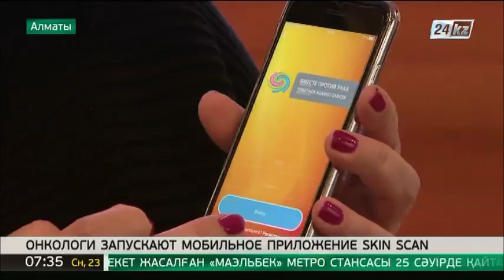Онкологи запускают мобильное приложение в целях борьбы с раком кожи